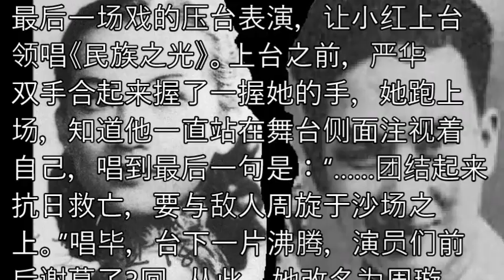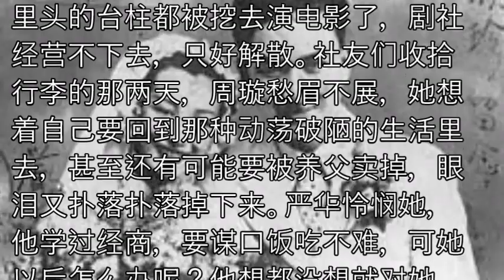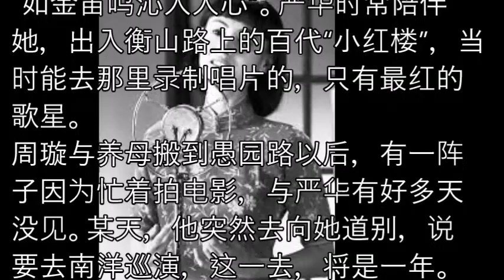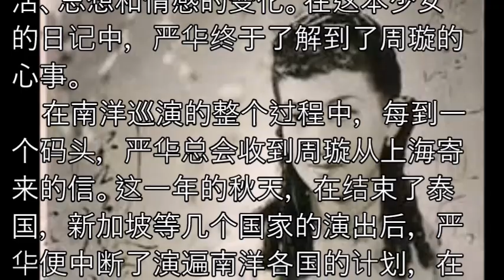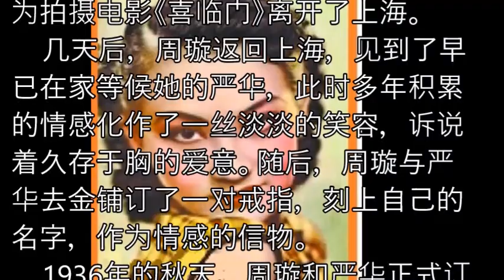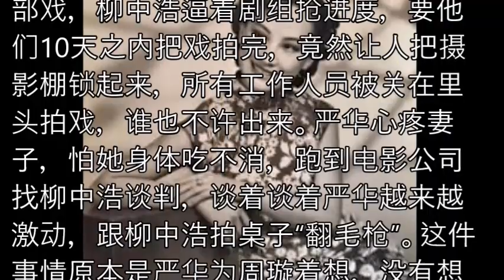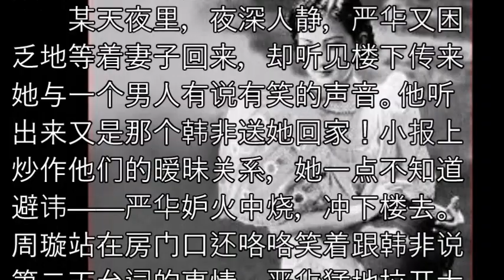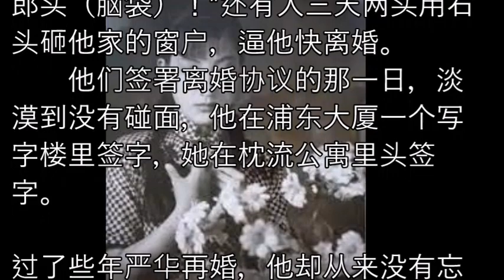严华与周璇的恋爱故事